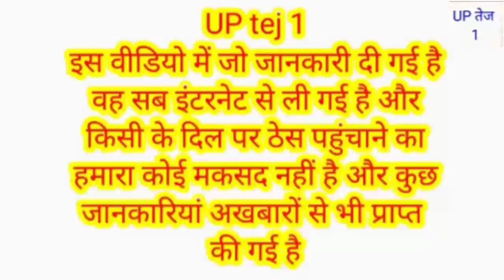बाप न्यू मूवी सनी देओल संजय दत्त मिथुन जैकी श्रॉफ कीBaap Sunny Deol Mithun Sanjay Datt Jacky Shroff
new movie Aane Wali Hai Mithun Sunny Deol Jackie Shroff aur Sanjay Datt ki